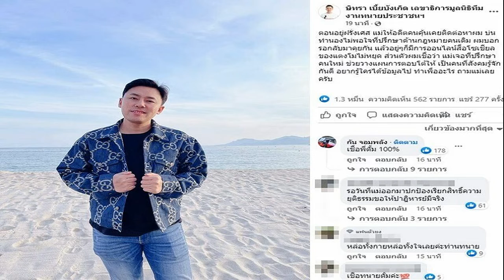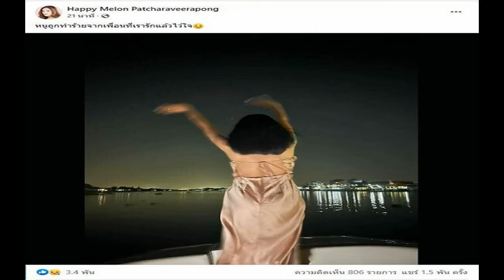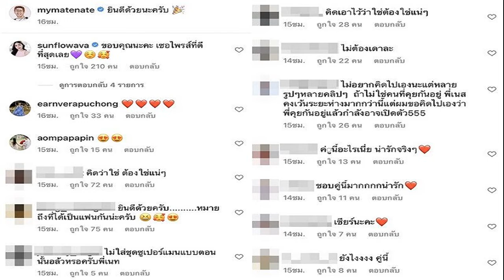ทนายตั้มเฉลยคนโพสต์ปั่นอยู่เมืองนอก มือถือแตงโมถูกส่งให้อดีตเพื่อนรักทนายเดชา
ทนายตั้มเฉลย คนโพสต์ปั่นอยู่เมืองนอก มือถือแตงโมถูกส่งให้อดีตเพื่อนรักทนายเดชา ฉะนั้นใครที่เคยไลน์คุยอะไรกับแตงโมต่อจากวันนี้อาจหลุดออกมาเรื่อยๆ
จากกรณีเฟซบุ๊กแตงโม ภัทรธิดา (นิดา) Happy Melon Patcharaveerapong กลับมามีชีวิตอีกครั้ง ทั้งโพสต์รัวๆ รูปกระติก ผู้จัดการแตงโม และคลิปกระติก รวมทั้งภาพคนบนเรือ ตั้งแต่เมื่อวันที่ 21 พ.ค.65 กลายเป็นประเด็นวิพากษ์วิจารณ์อย่างหนักในโซเชียล
ขณะที่โพสต์ที่ลงคลิปวิดีโอขณะกระติกขึ้นเรือ พร้อมข้อความ “เราฉี่ไม่ได้หรอกท้ายเรือ ขนาดเรือจอดโดนคลื่นซัด เธอยังต้องเกาะแขนผู้ชาย 2 คน ประคองเลย เราพูดไม่ได้ ก็อย่าใส่ร้ายเราไอ้เพื่อนรัก” ใต้โพสต์นี้ เฟซบุ๊กของแตงโม ได้เขียนคอมเมนต์ พร้อมแนบรูปผู้หญิงเงยหน้าแลบลิ้น มียาหลายเม็ดเทลงมา แต่ล่าสุดคลิปนี้ได้ถูกลบจากเฟซบุ๊กแตงโมแล้ว รวมทั้งโพสต์ต่างๆถูกลบด้วย รวมทั้งเฟซบุ๊กดังกล่าวของแตงโมที่เมื่อวานนี้มีคนเข้ามาแห่ตามนับล้านกว่าอย่างรวดเร็ว ปิดตัวลง แต่มีเฟซใหม่ขึ้นมาว่อนโซเชียลอีก
ต่อมา ทนายตั้ม ษิทรา เบี้ยบังเกิด ได้ออกมาโพสต์ถึงเรื่องดังกล่าวด้วยว่า ตอนอยู่ฝรั่งเศส แม่ให้อดีตคนคุ้นเคยติดต่อหาผม บ่นทำนองไม่พอใจที่ปรึกษาด้านกฎหมายคนเดิม ผมบอกรอกลับมาคุยกัน แล้วอยู่ๆก็มีการออนไลน์สื่อโซเชียลของแตงโมไม่หยุด
ส่วนตัวผมเชื่อว่า แม่เจอที่ปรึกษาคนใหม่ ช่วยวางแผนการตอบโต้ให้ เป็นคนที่สังคมรู้จักกันดี อยากรู้ใครได้ข้อมูลไป ทำเพื่ออะไร ถามแม่เลยครับ
ล่าสุดทนายตั้มยังมาคอมเมนต์ในโพสต์ของตัวเองและระบุว่า “ICloud และมือถือ ถูกส่งให้อดีตเพื่อนรักอาจารย์เดชา หลังจากนั้นเพื่อความปลอดภัย จึงส่งต่อไปให้บังแจ็ค ซึ่งอยู่ตปท.ปั่นกระแสต่อ!! ฉะนั้นใครที่เคยไลน์คุยอะไรกับแตงโม ต่อจากวันนี้อาจจะหลุดออกมาเรื่อยๆ อย่าเอาข้อมูลส่วนบุคคลมาเล่นเพื่อความสนุกเลย ผมขอเถอะครับ”